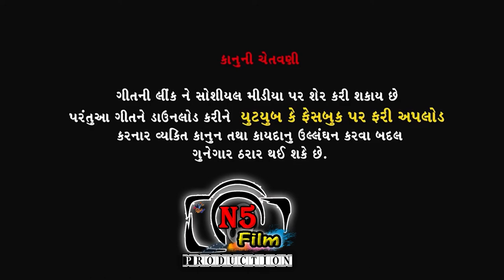Bewafa Have Tane Yaad Nay Karu | New Gujarati Video Song 2021 || N5 Film Production.Ranjit Devipujak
N5 Film Production   Milan patel -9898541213
Title     : Bewafa Have Tane Yaad Nay Karu
Singer  : Ranjit Devipujak
Artist    : Parkash Kumar . Payal Rathod
Lyrics  :  Parkash Kumar
Recording : Dosti Studio
Director : Milan K Patel
DOP : Milan Patel
Editor : Milan Patel
Production : N5 Film Producer
Dialogue & Director : Milan Patel
Concept & Producer : Bharat K Patel
Design : Bavin Mevada
Genre : Gujarati Sad Song
Music Label & Copyright : Shree Shiv Films Gozariya
Digital Partner : Believe. & N5 Film ( B.K .Patel )

Istagarm. ID
             Director Dop Milan Patel
Fecbook. ID
YouTube. ID